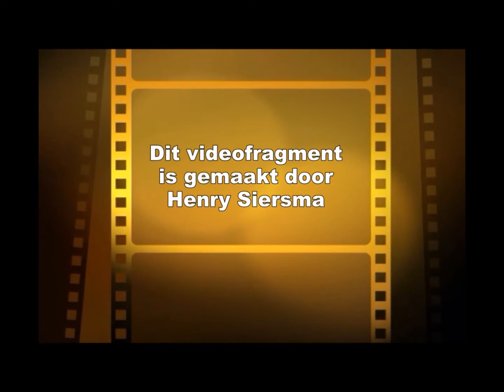nieuwjaars receptie de bilt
nieuwjaars receptie in de bilt

gemaakt door
h.siersma